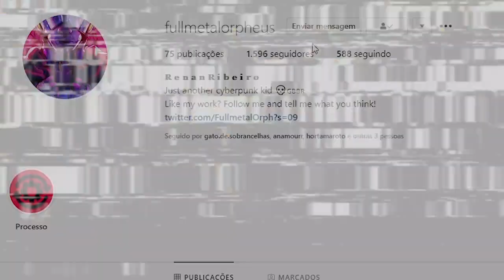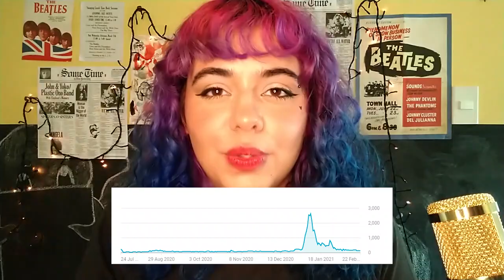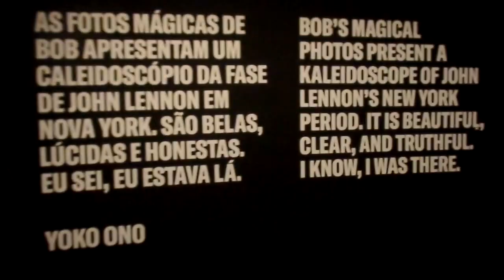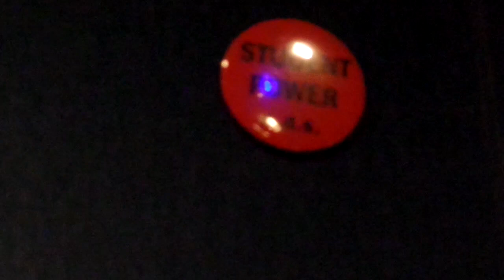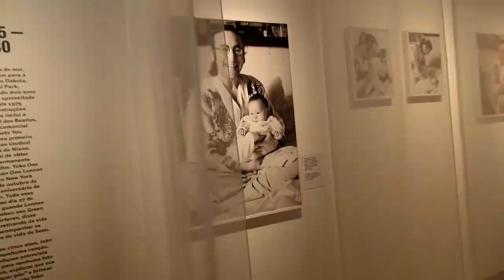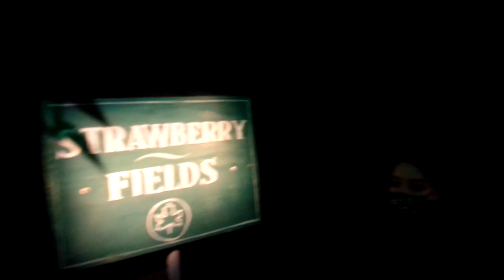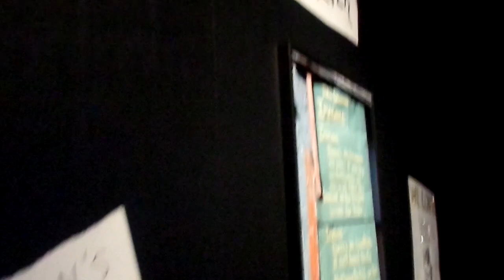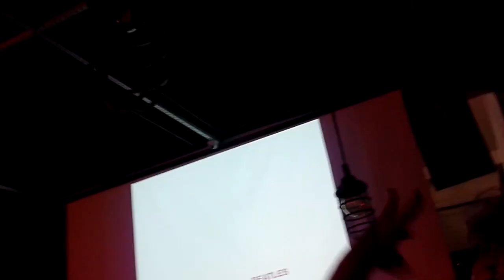JOHN LENNON IN NEW YORK: a museum vlog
in this video i went vlogging in the museum, got cancelled by a karen and went to a bar to sing helter skelter with my friends. john lennon: the new york years is an exhibition by bob gruen.

biggest shout out to my hommie Renan for helping me out with the visual id.